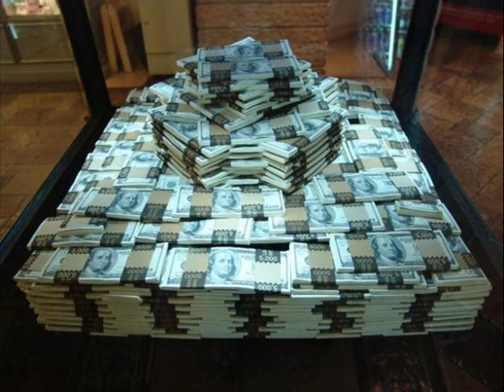Alege sa fii bogat educatie financiara part 3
Pentru a castiga 1000$ PE luna acceseaza link-u inscrie-te pe site daca ai intrebari trimite-mi un mesaj sau un email